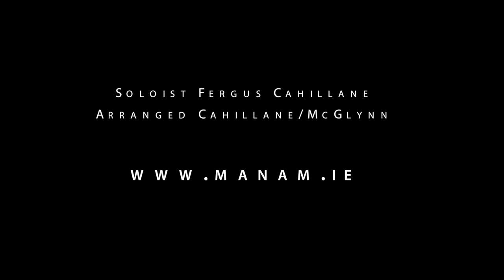M'ANAM : The Sheep Stealer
M'ANAM sing the traditional song "The Sheep Stealer" (trad. arr. Michael McGlynn / Fergus Cahillane)